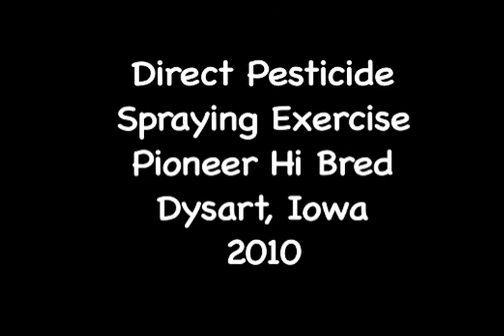Pioneer Hi-Bred Safety Video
This is a short clip of a safety video that we showed to the Pioneer employees and contractors on what to do during a pesticide spraying incident.